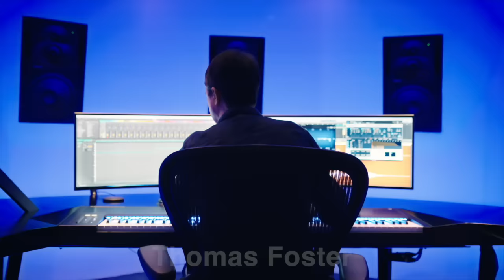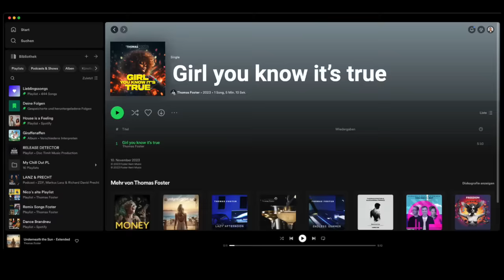Frank Farian (82) ist tot: Das Vermächtnis von Milli Vanilli.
Heute verabschieden wir uns von Frank Farian, einem der einflussreichsten deutschen Produzenten, der im Alter von 82 Jahren verstorben ist.

Frank prägte die Musikszene als Produzent von Künstlern wie Milli Vanilli und Boney M. In den 80er Jahren war er für mich persönlich ein bedeutendes Vorbild, das meine Leidenschaft für die Musikproduktion entfachte.

Besonders faszinierend war die dramatische Geschichte um Milli Vanilli, die kürzlich sogar verfilmt wurde. Inspiriert durch den Kinofilm, habe ich eine Neuinterpretation von 'Girl You Know It's True' geschaffen und einen YouTube-Beitrag über die Musik, den Erfolg und den Skandal von Milli Vanilli produziert. Als enger Freund von John Davis, einem der authentischen Sänger, und Peter Bischof, einem der Textschreiber, teile ich heute meine eigene Version der Geschichte von Milli Vanilli mit euch.

Wenn du mit mir über das Thema Musikproduktion diskutieren möchtest, dann komm doch in meine Facebook Gruppe „Thomas Foster Musikproduktion (german group)“:

Doch hiervon kann ich auch die kleinere Version empfehlen,
Komplete Kontrol S88 MK2 von Native Instruments:

Mein Audiointerface ist das Apollo x8p von Universal Audio

Auch hier kann ich die kleinere Version Apollo / Solo absolut empfehlen

Als Lautsprecher verwenden wir die Genelec 1037A, aber für viele von euch dürften eher die 8331A absolut ausreichend sein:

Mein Bildschirme:

Zum Mastern kommt bei mir meistens der L3 (von Waves)
den ihr in dem Waves Horizon Bundle findet: